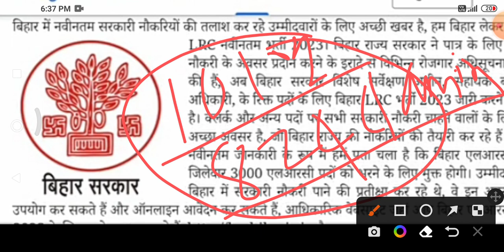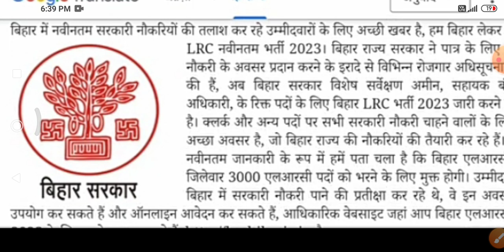बिहार अमीन 10101 बहाली प्रक्रिया || Lrc amin updates || बिहार अमीन विज्ञापन अपडेट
Lrc amin form edit kaise kare
Lrc amin form sudhar kaise kare
Lrc  clark form edit
lrc lanoongo form updates
lrc cut off kay rahega
Lrc bihar latest news
Lrc bihar cut off mark
lrc amin form fill up 2022
bihar lrc amin 2022
bihar lrc 2022
bihar lrc 2022
lrc bihar cut off 2022
lrc amin latest news
lrc bihar amin 2022
Lrc bihar amin latest news
lrc amin 2022
Lrc amin cut off
bihar lrc amin cut off mark

Bihar lrc amin latest news
Bihar lrc amin updated news
Bihar lrc amin government college cut off
bihar amin other state cut off
Bihar amin result date
Bihar amin result kab ayega
bihar lrc amin counselling kab se hoga
btsc je result
btsc je cut off mark
lrc amin news
lrc amin updated news
lrc amin result kab ayega
btsc anm news
lrc_amin joining kab tk
btsc_je result kab tk ayega

राजस्व एवं भूमि सुधार विभाग | विशेष सर्वेक्षण अभी बहाली कब तक होगा| बिहार अमीन वेकेंसी | अमीन रिजल्ट कब आएगा | विशेष सर्वेक्षण अमीन रिजल्ट कब आएगा | अमीन का कट ऑफ क्या रहेगा |

lrc amin vacancy 2022
bihar amin form filling date
bihar form kab se fill hoga
Lrc अमीन बहाली 2022 | Form  कब से भराऐगा | BTSC je पहले |Lrc amin राजस्व एवं भूमि सुधार विभाग |
bihar amin form kab se bharayega
Bihar Lrc vacancy 2022 cancel | 27th September से फार्म नहीं भराऐगा |Lrc vacancy cancel |
bihar lrc vacancy 2022 | बिहार विशेष सर्वेक्षण अमीन | योग्यता diploma/ iti | bihar lrc |online date
bihar lrc
bihar Lrc amin vacancy
bihar lrc amin
bihar lrc amin online date
alok mehta kay kaha amin ko lekar
btsc je se pahle ayega result kay
amin form kab se bharayega
lrc amin vacancy cancel hoga kay
lrc amin exam date
lrc amin exam patterns
Bihar amin vacancy cancel
Bihar amin exam kab hoga
lrc amin 8244 me exam hoga
btsc je latest news
lrc amin dharna pardarsan
lrc amin joining date
Bihar amin exam date
Bihar amin syllabus detail
Bihar amin form kab fill hoga
Bihar lrc amin 8244 news
Bihar lrc amin
Bihar amin me exam hoga kay
Bihar lrc amin exam hoga kay
Bihar lrc amin exam date
Bihar lrc amin exam patterns
Bihar lrc amin syllabus detail
bcece amin updates
bcece amin Official notice
bcece amin news
bcece amin syllabus detail
bcece amin exam date
lrc amin case updates
Bihar lrc amin case updates
lrc amin case ka kay hua
lrc Official team
lrc amin news